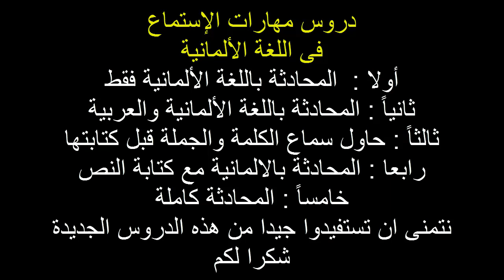مهارات الاستماع اللغة الالمانية 🎧 الأشخاص 🎧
Learn more Languages
تعلم اللغة الألمانية
من خلال دروس مهارات الاستماع للغة الألمانية
دروس كثيرة تنمى مهارات الاستماع لديك فى اللغة الالمانية
وفى هذا الدرس نتناول الكلمات والجمل الخاصة
بالأشخاص